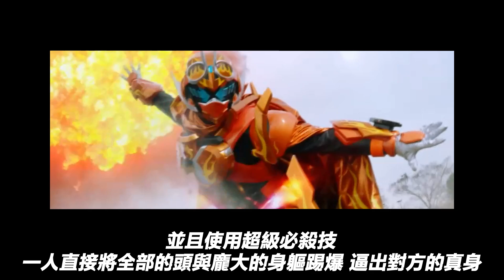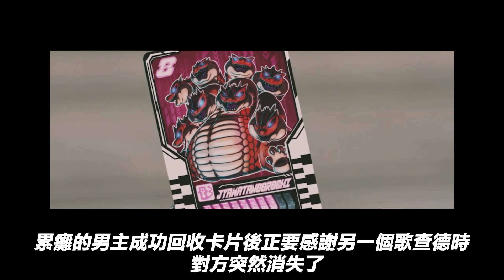是全部交給我還是你自己掌握未來 決定八!!! 假面騎士GOTCHARD 16集 "危機Xmas！大蛇事變 " Namaste阿土 仮面ライダー